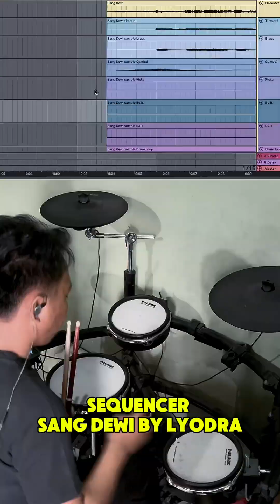Sequencer Sang Dewi By Lyodra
Original sequencer by : Nanda Solfeggio
Drum cover by : Dwi Putra Kuncoro